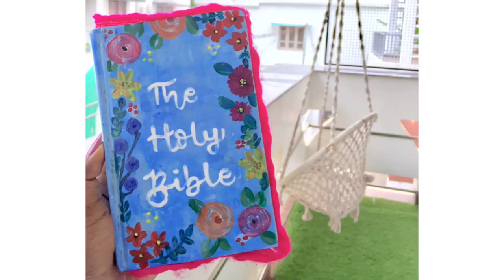Hand painting a Bible | Time lapse | Ryona Lipton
Hello, everyone!

Greetings to you all in Christ!

Here’s a time-lapse video of me hand painting a Bible for my friend Nivetha!

P.S.

A few of my friends and I began serving the Lord, as He led us to start a Prayer group - Warriors for Christ, back in the month of May.

The Lord has been so gracious to us, using vessels like my friends and me for His glory!

We have our meetings on Google Meet every Saturday night at 7:00! Do let me know if you’d like to join! We’d be thrilled to have you along this journey God has set for us!

We recently completed six months by God’s grace, and this Bible was gifted to Nivedha for winning the giveaway!

Have a lovely week in Christ!

With Prayers,
Ryona :)